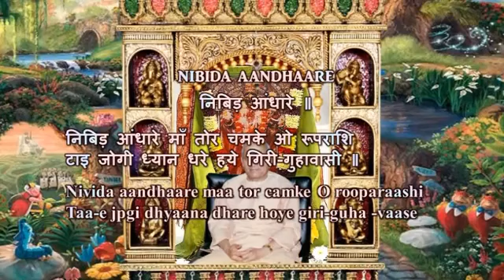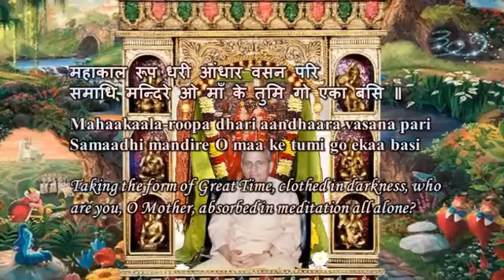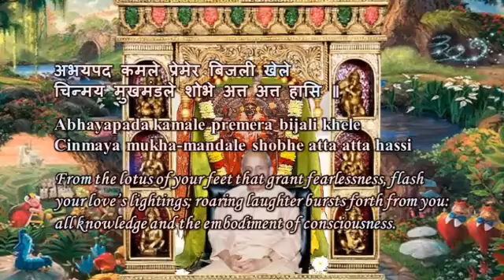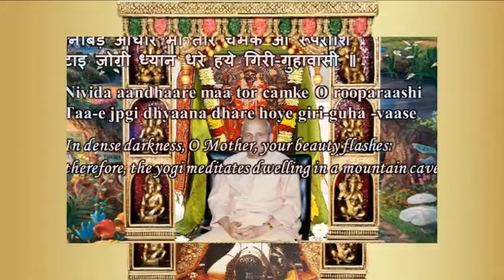Swami Chidananda Ramakrishna Math and Mission - Nibida Aandhaare - Classic Bhajan Songs # 2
Swami Chidananda Ramakrishna Math and Mission at Chicago - Nibida Aandhaare - Classic Bhajan Songs # 2 - genuine euphonious singing by Swami Chidananda Ramakrishna Math and Mission at Sri Ramakrishna Universal Temple of Chicago, Vivekananda Vedanta Society of Chicago, Homer Glen, IL. 60491 ( This Video I Dedicate to my Master on His Lotus feet! breathtaking, incomporable euphonioud voice; soothing effect to our heart and soul compeletely and bath us with peace and bliss!  )